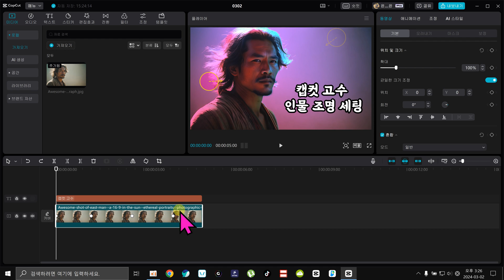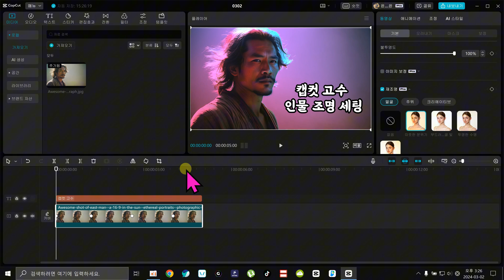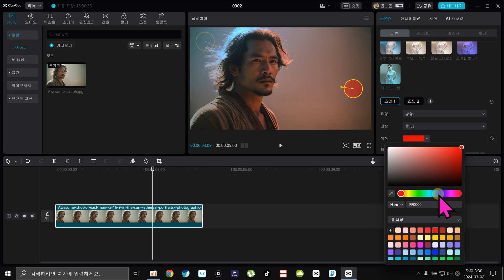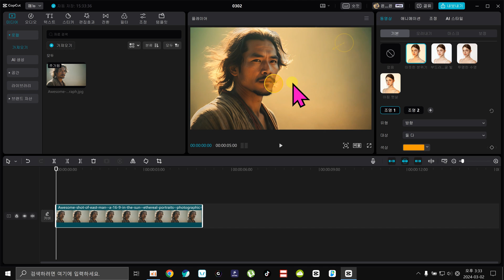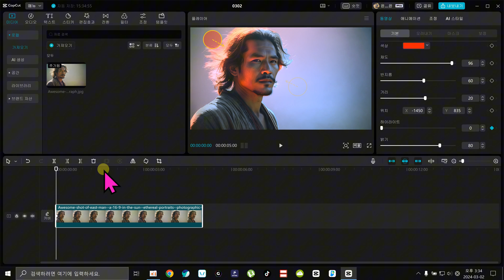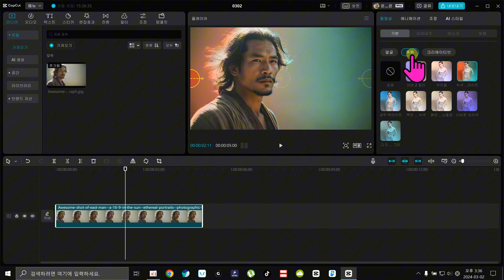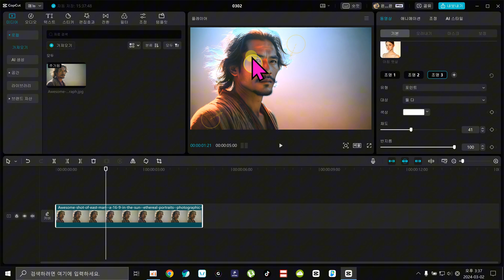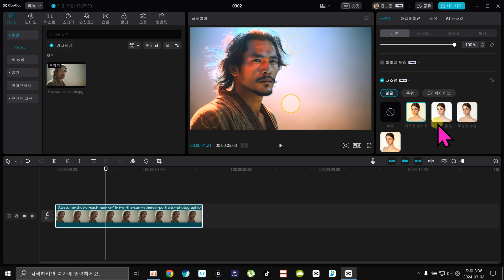(캡컷 PC) capcut에 인물 조명 기능이 있다고? | 재조명 기능을 알아보자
[시청자 여러분들께 드리는 부탁 말씀]

아래 링크를 통해서 구매를 해주세요.
교육/강의를 올리는 채널은 어차피 조회수 수익이 거의 발생하지 않습니다.
그래서 채널의 지속유지를 위해 시청자분들의 도움이 필요합니다.

위 링크는 쿠팡홈입니다. 혹시 쿠팡에서 주문하실 제품이 있으면
링크를 통해 주문해주십시오. 제품 구매금액의 일부를 쿠팡에서 수수료 수익으로
저에게 정산해줍니다. (여러분들께 손해는 전혀 없습니다.)

위 링크는 알리익스프레스 입니다. 마찬가지로 알리에서 구매를 해주시면
일정 수수료를 알리로부터 지급받습니다. 채널에 가입하여 혜택을 누려보세요.

강의녹화 및 편집할 때 힘내라고 커피 쏴주기
- 카카오톡 ID : yoondle

지식콘텐츠 전문기업 [윤들닷컴]에서 운영하는 공식 유튜브입니다.
디자인 / 영상제작 / 온라인마케팅 콘텐츠를 제작하며 강의 영상을 만들고 있습니다.